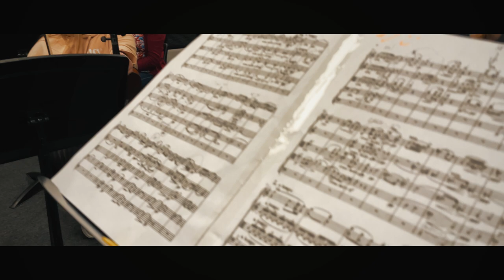Music Box Sessions #6 | String Ensemble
The String Ensemble are the stars of this week's Music Box Session, taught by Katrina and conducted by Laurie. They perform Larghetto from Serenade for Strings by Edward Elgar. You can see the string ensemble and all our small and large ensembles performing at The Music Box on the 31st March and at Cannongate Kirk on the 6th April. Check Facebook to find out more!

The Music Box Sessions, produced by learning assistant Sarah May and lecturer Scott Hannah, is a weekly recording session created with the intention of giving students more studio experience and showcasing some of the amazing musicians, ensembles and bands studying at Edinburgh College.